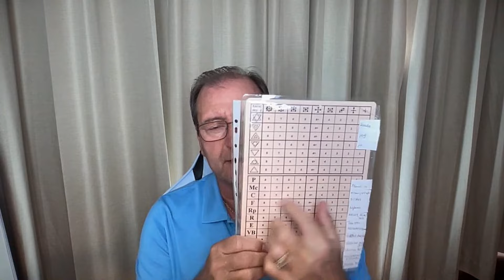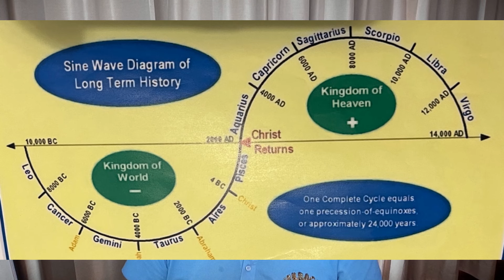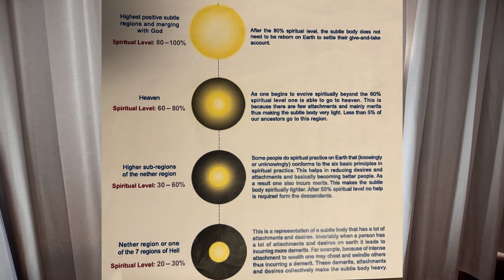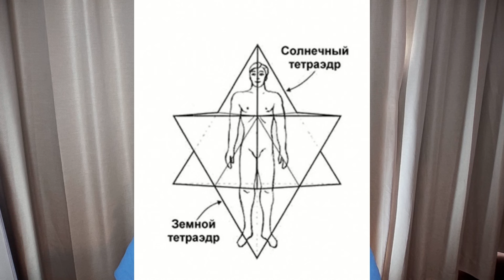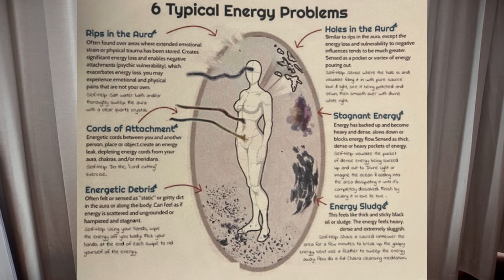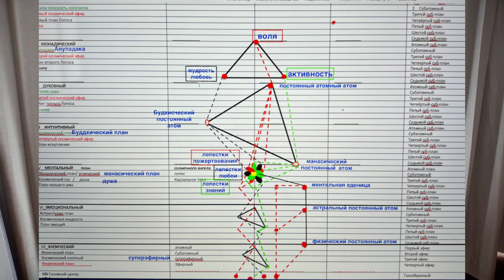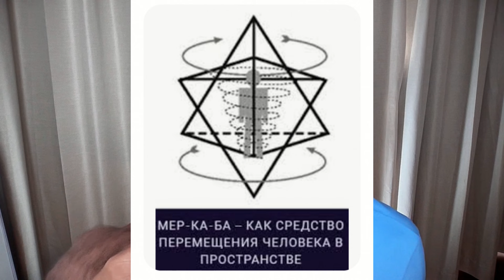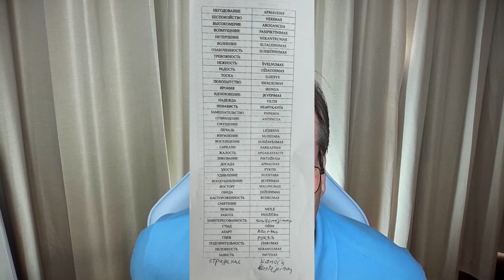Как частота вибраций влияет на вашу жизнь! Виктор Успасских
В этом Видео Виктор Успасских рассказал, как частота вибраций влияет на жизнь человека.